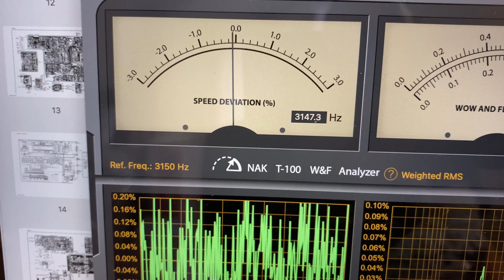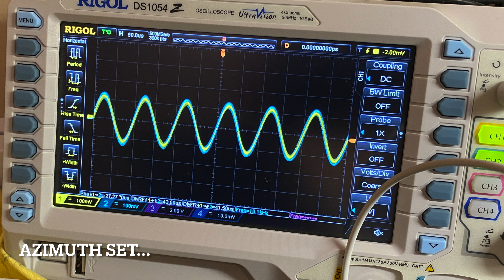SONY WM D6C professional walkman - cassette player recorder repair fix diy repair E0045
In this video i have repaired this nice Sony mw d6c, that had some serious issues.
So what was done:
Changed servo ic, because customer used power supply with wrong polarity jack and fried servo ic. Ic i have salvaged from very poor state wm dd11 that is also in the picture.
After ic swap servo started to work normally.
Then all belts and idlers were replaced with new ones.
Lubricated tape transport and motor.
Fixed broken headphones jack connections- it was messed up by previous technician and played only in mono- no stereo sound was present.
Set dolby levels.
Set azimuth that was off.
Cleaned and demagnetised tape path.
Cleaned all switches and potentiometers.
After all of these and more…now device works perfectly fine. Tape transport doesn’t give any strange noises (now very quiet) and also device plays in stereo finally. 🥰

There is also group on facebook for more discussions about walkmans, cassette decks and other audio:

Cheers

Background music: 'Free Corporate Soft Music (For Videos) - _Pop_ by Alex Productions

0:00 Intro
2:20 Servo chip replace
5:50 Test after change
7:07 Tape transport belts and idlers replacement
21:00 speed and w&f test
22:15 headphones jack connections repair
27:21 final azimuth set and cleanup tape path etc...
28:00 final test of device after repair